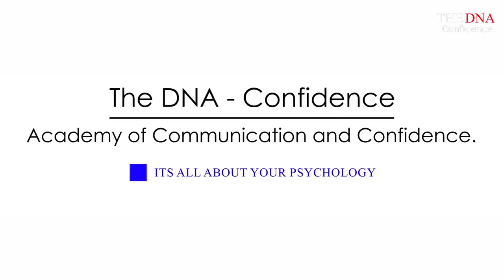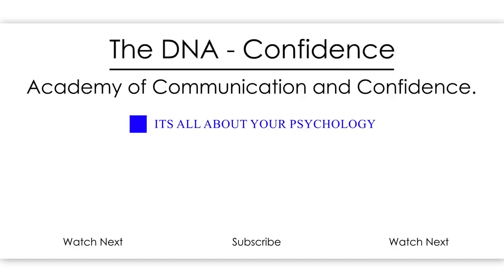Best reading method for Fluent English-Part 11 | by Dr. Sandeep Patil.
In this video I have spoken about how to develop reading habit and how reading will help you in building your fluency.

Simple books for building your fluency-
1) Ruskin Bond - Best Selling Children Story Books Collection

2)Grandma's Bag of Stories:  by Sudha Murty

3)World’s Greatest Books For Personal Growth & Wealth-

4)The Best of Dale Carnegie.

The most realistic English Speaking course:-

Gears used :-

1) Head set:-
Sennheiser PC 8 USB On-Ear Stereo Headset.

2) Lighting:-Neewer 2 Packs Professional Metal Bi-Color Dimmable 660 LED Video Light for Studio

3)Recording device:-Focusrite Scarlett 2i2 (3rd Gen) USB Audio Interface with Pro Tools.

4)Recording interface:-Rode NT1A Anniversary Vocal Condenser Microphone Package

5)Camera lens:-Canon EF50MM F/1.8 STM Lens for Canon DSLR Cameras

6)Camera:-Canon EOS 80D 24.2MP Digital SLR.

7)Laptop used:-HP 15 (2021) Thin & Light 11th Gen Core.

8) Background:-SHOOTVILLA Studio Backdrop Background.

9)Simpex Tripod VCT 880 Plus with Bag for DSLR Camera